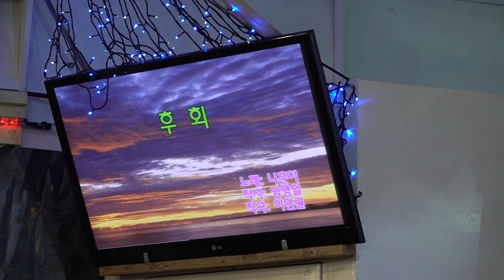가수 이윤정 후회 함경예술단정기공연 [단장:양민규 전화:010-7427-3018] 장소:극장식공연장미가 일시:2019 1 29[매주 화 요일]